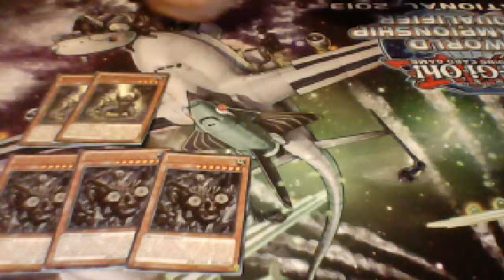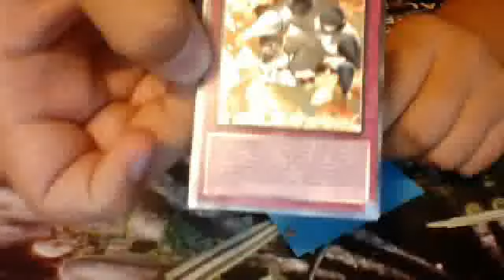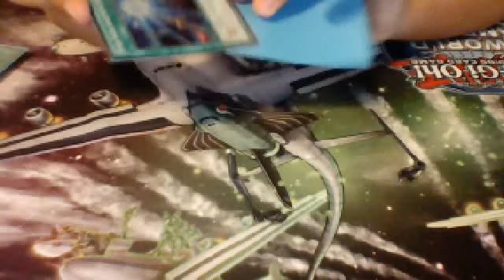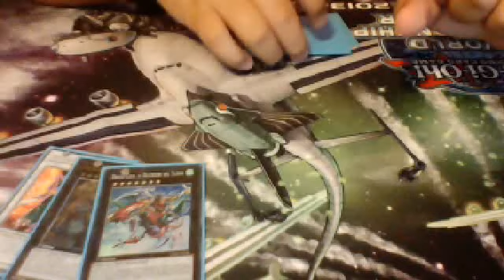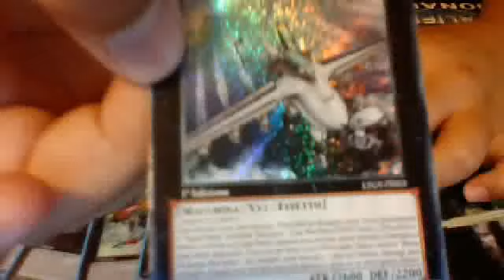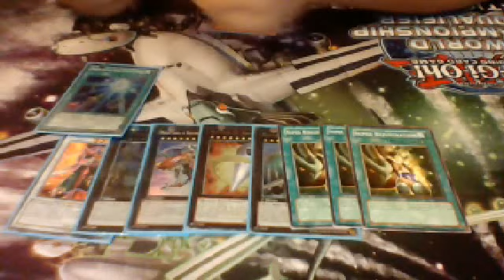post da utente di facebook